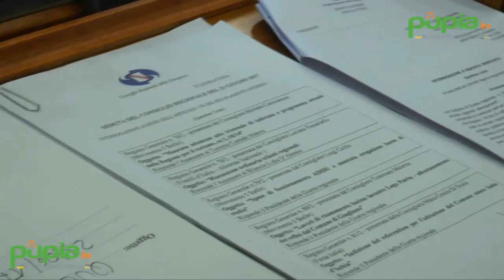Campania - Riscossione tributi, Passariello (Fdi-An) contro affidamento ad esterni (28.06.17)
- Napoli - E’ stata la gestione della riscossione di alcuni tipi di tributi da parte della Regione Campania al centro dell’ultimo questione time del coniglio regionale.

Tutto nasce da una proposta del consigliere di Fdi-An Luciano Passariello, approvata in sede di bilancio, di affidare questo particolare compito a società partecipate o, in alternativa, mediante bando ad esterni.

“La Giunta, invece, fa direttamente un bando per affidare il servizio ad esterni quando la Regione ha società partecipate che potrebbero svolgerlo, così da risparmiare soldi pubblici”, spiega Passariello. (28.06.17)